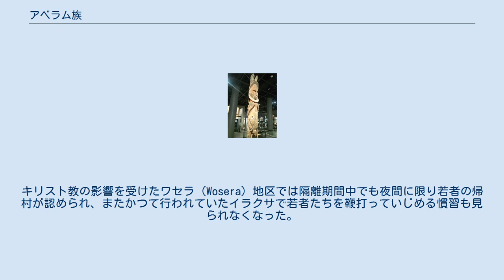アベラム族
アベラム族・祖先霊の彫刻（国立民族学博物館・大阪府吹田市） アベラム族（アベラムぞく、Abelam）は、パプアニューギニアに住む少数民族。
彫り物細工と絵が有名である。
 ニューギニア北部のセピック川流域（35km程度）の低丘陵地帯と平地に、小さな集落を構成して暮らしている。
アベラム圏南西部の村は人口密度が高く1km2あたり77人が住んでいる。
 北部の地勢は南西部より起伏に富む。
 植民地支配を受けるまでは、政治的にかなり独立した存在であった。
 ヤムイモを主とする根菜類を栽培し、ブタを飼育している。
ヤムイモはアベラム族の主食である。
彼らは少なくとも100種類のヤムイモの違いを見分け、その中から土地の性質に合わせて適切な種類をたくみに選び、改良・栽培する。
川沿いの平地は肥沃であっても大水に襲われ地下水水位も高いため、ヤムイモ栽培にとって悪条件であったが、非常に大きな塊茎を持ち水に強い品種を作り出して克服した。
 村の儀式、行事は村人の集会の決定に従って運営される。
集会には誰でも参加できるが、たいがい雄弁な男の言うままになる。
村が行う大切な行事は「ビッグマン」（指導者）と呼ばれる男たちが取り仕切るのが普通である。
 ヤムイモ収穫時には大掛かりな儀礼生活を営む。
儀礼はヤムイモ信仰が中心。
 北部に住むアベラム族は、男根崇拝信仰の焦点となる「ワピ」と呼ばれる細くて長いヤムイモを栽培しており、男たちは収穫高を上げることに熱中している。
ワピは3.6m近い長さの塊茎が記録されているが、一般には調子が良くて2.7m、平均すると1.8m程度である。
この長いヤムイモを育てるにはさまざまなタブーを守り、儀礼を営まなければならない。
 ヤムイモを育てるどの男たちも、それまでの性の交わりの汚れを洗い清め、植え付けから収穫までの約6ヶ月間、決して性交せずに肉を食べ続ける。
育てる特別な畑にはタブーを守る男たちだけしか入れず、ヤムイモをより優れたものに育てるための呪術を何度も繰り返す。
畑の中に立てられた小さな小屋でも、いろいろな儀式を営む。
呪術に関係する聖物には、先祖の頭蓋骨、自然の霊を表す長い石、部族の精霊を表す彫り物がある。
 ヤムイモを収穫すると、どの男もその中で一番立派な塊茎を選び、仮面やいろいろな飾りで飾って、あたかもそこに精霊が宿っているような姿に仕上げる。
それから村の威信と各個人の威信を高めることを目的として開かれる盛大な収穫祭で陳列し、人々に見て貰うのである。
 自ら育てたヤムイモは、自分で食べたり使ったりしてはならず、全部他人にやってしまわなければならない。
男たちは2人ずつ組になって互いに交換相手となり、交換したヤムイモの長さをめいめい手持ちの板に割符にして刻みつけ、何年も記録として残しておく。
競争は激烈であり、何年間も交換相手に負け続けると、村人に対しても外部に対しても面目を失って顔向けできなくなってしまう。
このようにヤムイモ儀礼は男たちの競争心を刺激し、それが栽培の技術を大きく向上させ、向上した技術が代々確実に伝わることに役立っているのである。
 定期的な交換とは別に、アベラム族は人を責めるときにもヤムイモを渡して意思表示をする。
例えば、妻の不貞を疑う夫は目星をつけた男にヤムイモを渡し、「人妻に手を出すほど性にかまけている男に立派なヤムイモを育てられるはずがない、恥を知れ」と罵る。
 女だけに重要な意義を持つ儀礼の一つに、初潮の儀式がある。
腹、胸、上腕に瘢痕をつけるこの儀式を迎えた少女らは、母親の兄か弟に体を支えられ（アベラム族は、母親の兄弟も母親と見なしている）、その肌に女たちがいろいろな意匠の傷を刻む。
それが済むと女たちは、いつも男たちが使っている儀式用の空き地を占領して日が暮れるまで儀礼を営む。
男たちは中に入れないので、何が行われているか知ることは出来ない。
 翌日の朝、少女は頭をきれいにそり、おびただしい数の飾り物で身を飾って現れる。
その日から数ヶ月間、彼女は働くことをやめ、自分の村、近所の村を一軒ずつ訪ね、ご馳走ずくめの歓待を受ける。
 一方、男子を対象とした成人儀礼も存在する。
基本的にはペニスの切開手術を受け、ヤムイモ儀礼やタンバラン祭祀に新たに加入する思春期の少年が参加するが、儀礼は頻繁には行われないため手術を受けていない少年などが参加する場合もある。
まず踊りが行われ、その後対象者が決定される。
対象に選ばれた者たちは村から離れた森で生活を送ることとなり、選ばれなかった者たちは彼らの食事係...